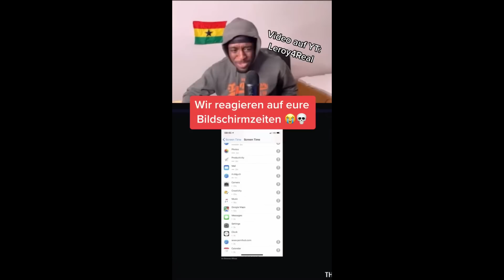BIOLOGIE NACHHIFLE | DEUTSCHE MEMES